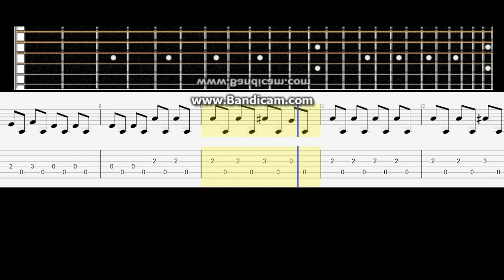Left 4 Dead 2 - Theme # Acoustic guitar lesson note tabs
Left 4 Dead 2 tab